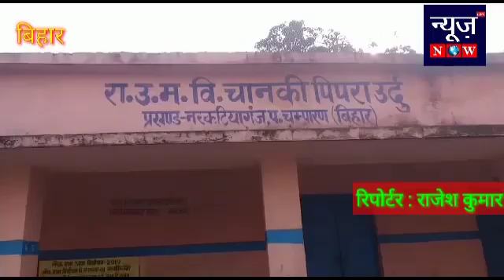बिहार के नरकटियागंज प्रखंड के उत्क्रमित मध्य विद्यालय उर्दू चानकी के बच्चों के थाली से भोजन गायब है